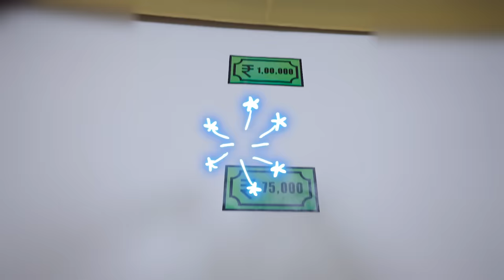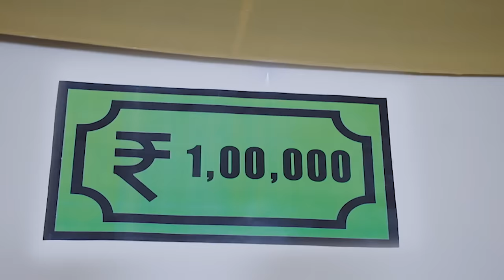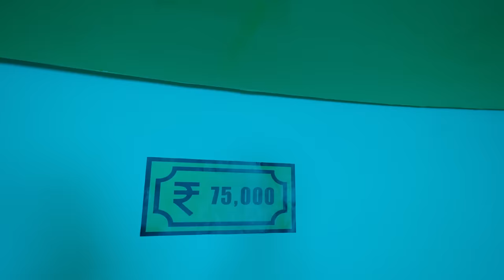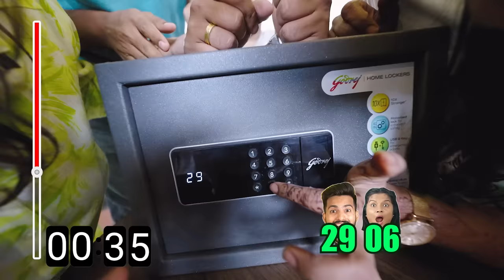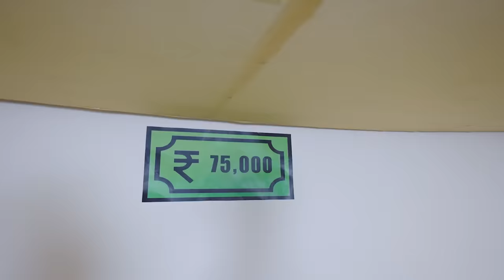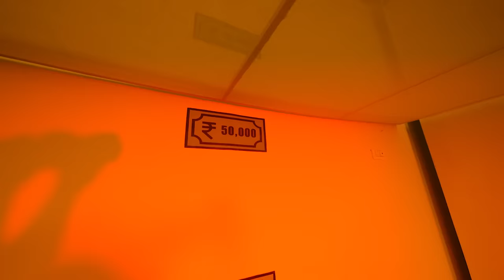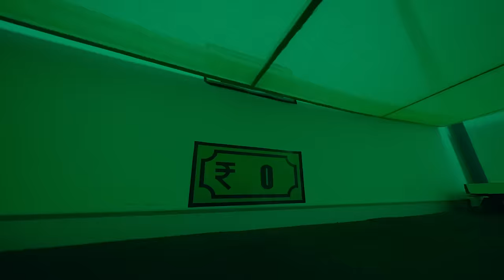The Ultimate Shrinking Room Challenge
🕒⚡️ Get ready for the ultimate race against the walls in our Hungry Birds Shrinking Room Challenge! 🏠🚧

In this nail-biting adventure, the walls are closing in, and we're on a mission to complete a series of hilarious and thrilling activities before we're squished! 😱 From crazy challenges to DIY tasks, every second counts as we navigate the shrinking space and bring you along for the ride.

🤣 Can we conquer the shrinking room, or will we be left in a hilarious mess? There's only one way to find out! Join us for a rollercoaster of laughter, creativity, and pure adrenaline as we attempt the impossible.

🔔 Don't forget to hit that notification bell, give us a thumbs up if you enjoy the chaos, and leave your comments on which challenge had you on the edge of your seat! Ready to witness the shrinking madness with Hungry Birds? Let the countdown begin! ⏳